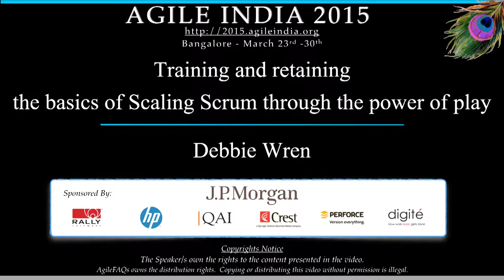Training and retaining the basics of Scaling Scrum through the power of play by Debbie Wren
How do we provide Product Owners, Scrum Masters, Team Members and others who are applying agile practices with a safe environment in which they can experience and “have a go” with Scrum?

Scrum simulation with Lego’s is a tried and tested technique that has been successfully applied to help teams build up their understanding of the ceremonies and rigors of Scrum.

In this highly interactive workshop session we will take participants through how they can customize, build and facilitate an agile lego simulation that addresses their particular learning points. We will also show you how you can use this approach to help distributed Feature teams who share a common backlog understand how they work as one to deliver their Product. Participants in this workshop will leave with the confidence to apply the power of play.